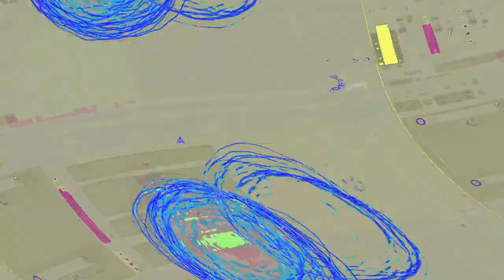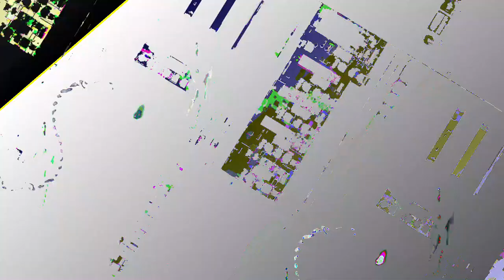[EPILEPSY WARNING] Movie 23 06 08 15h43m30s